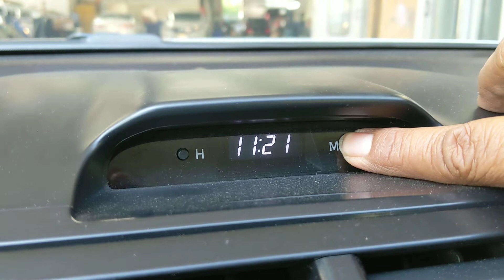como ajustar El reloj en 2014 Toyota Camry LE facil